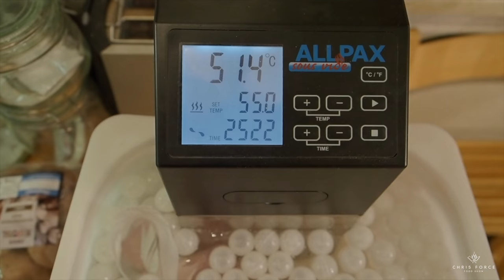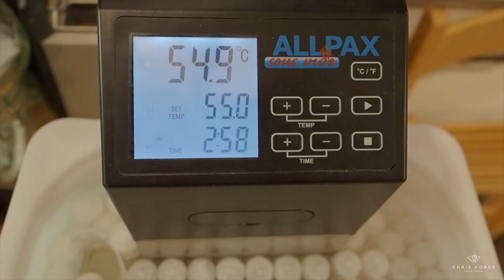Wie einfach geht ein perfektes Flank Steak im Sous-Vide Garer 🤔 Ich zeige es Euch 🤩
Wie einfach geht ein perfektes Flank Steak im Sous-Vide Garer 🤔
Ich zeige es Euch 🤩

Auszug WIKI:
WO wurde es erfunden: Die Methode wurde in den 1970er Jahren in Frankreich entwickel.

Die Speisen werden in einen Kunststoffbeutel eingeschweißt, die Luft mit einem Vakuumiergerät abgesaugt und dann bei konstanter Wassertemperatur im Bereich von 50 bis 85 °C zubereitet. Hierbei kommen zur Überwachung der Kerntemperatur des Garguts kurze Bratenthermometer (mit dem Gargut eingeschweißt) oder Infrarotthermometer zur Anwendung. Die Vakuumbeutel werden üblicherweise aus mehreren Schichten von Polyamiden und Polyethylen gefertigt, um eine Extraktion von Weichmachern aus der Folie des Beutels in das Gargut zu vermeiden.

Vorteile des Vakuumgarens liegen darin, dass durch das Vakuumieren nichts aus dem Beutel austreten kann, weder flüchtige Geschmackstoffe oder Aromen noch Wasser. Zudem ist die Geschmacksbeeinflussung des Gargutes durch beigelegte Zutaten wie Gewürze oder Kräuter intensiver. Auch erhöht sich die Haltbarkeit, welches das Garen auf Vorrat leichter macht. Durch die Entfernung des größten Anteils an Luft im Beutel wird auch eine Oxidation des Garguts und seiner Aromen vermindert. Da beim Vakuumgaren aufgrund der relativ niedrigen Temperaturen keine Maillard-Reaktion stattfindet und keine Kruste am Gargut gebildet werden kann, wird das Gargut meistens vor oder nach dem Vakuumgaren kurz scharf angebraten.

DAS DARF IN KEINER KÜCHE FEHLEN! AUCH NICHT IN MEINER:
Schneiden & schärfen:
Mein Liebling 😍

Sous Vide*
Vacumierer* günstig

📷 Technik FAQ *:
Immer mit dabei- VLog Kamera
Mikro 1
Ton REC.

Licht:
Stativ 1
Stativ 2